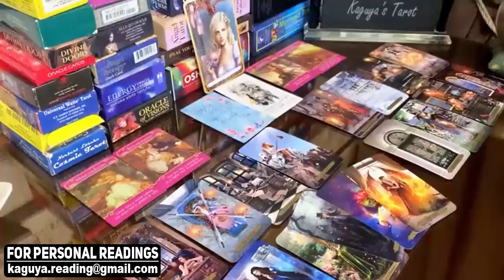ARIES July 2021 Tarot Love Reading, OHHH They want you now